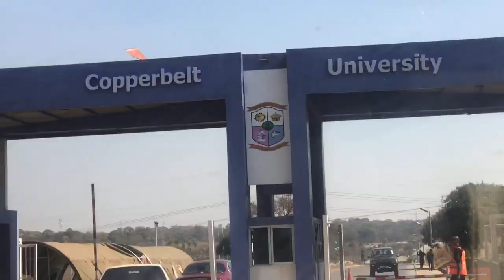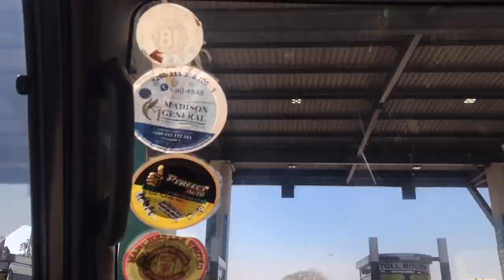Vlog_#11| Travel with Us| Road Trip|CBU vlog| Changwa Lyempe | Zambian Youtuber